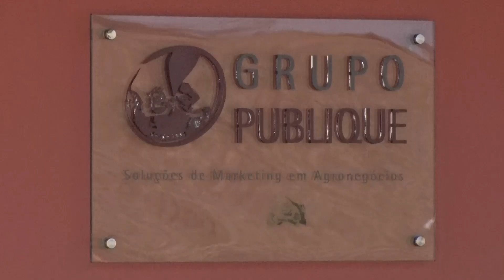Carlão entrevista o presidente da UDOP, Amaury Pekelman | Domingão do Carlão 13/2/2022